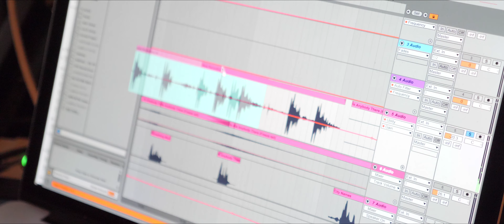Shaun Frank - No Future Tour Los Angeles & Dallas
Track is a mashup of No Future & Pegboard Nerds remix of Paris.